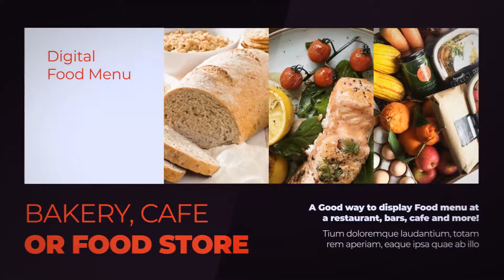Food Slideshow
Hello! Food Slideshow AE has a modern design, perfect for food organic, food blogger, restourant display menu, kitchen promo. This template contains a single click color setting. Impress your audience with this fast and creatively animated AE template. Available in HD.